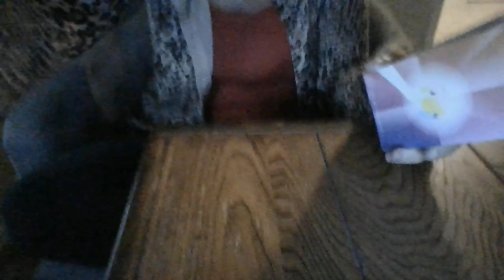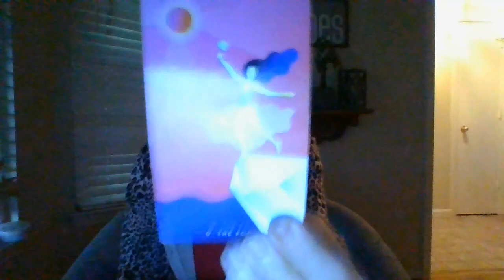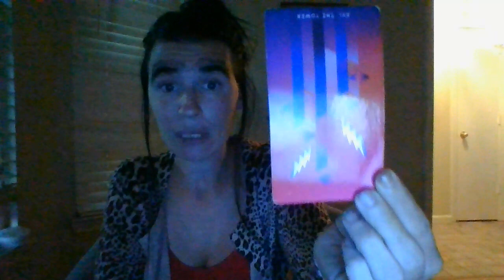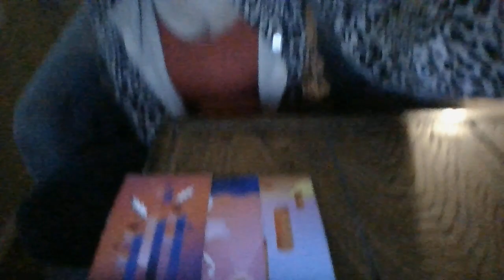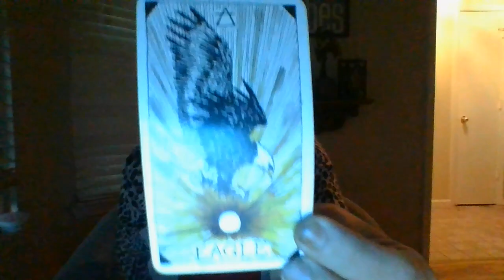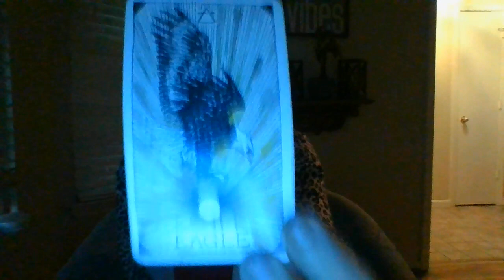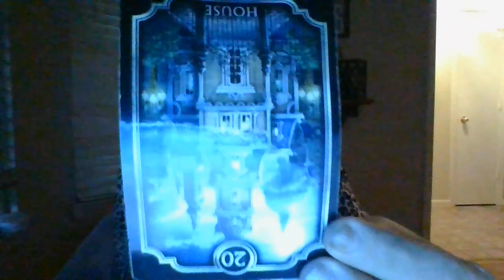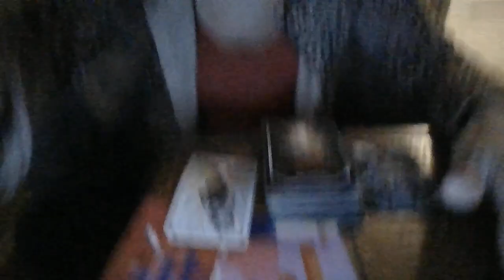SEPT22-SOMEONESTOLELARGEAMOUNTSOFMONEYFROMYOU INPAST.ABOUTTOBFONTHEMWITHFC'S/REPOSSESSIONS/ETC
Gifts: address upon request- text